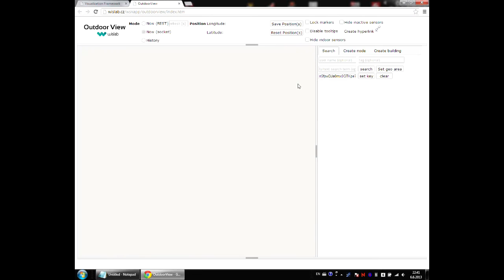Air Quality Egg (AQE) Visualization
This is a demo video for Wislab Visualization Framework. The tool is aimed for sensor data visualization. It can visualize individual sensors or group of sensors e.g. wireless sensor networks. The data exchange is provided by the Xively (Cosm) cloud.